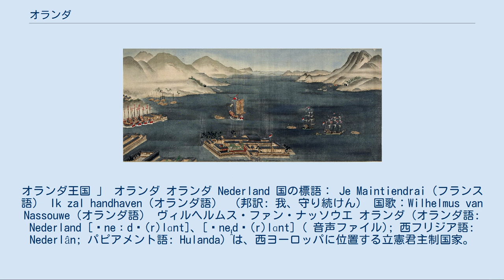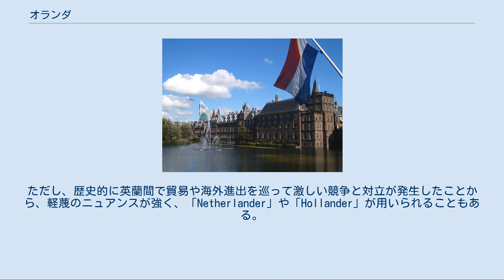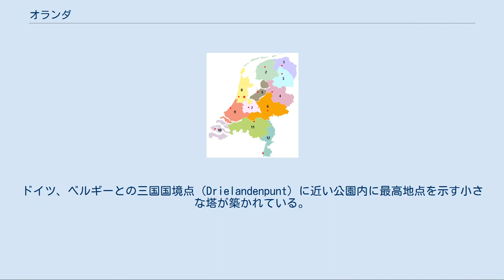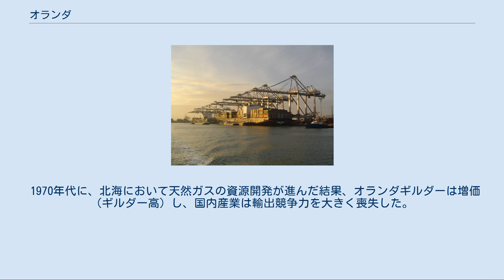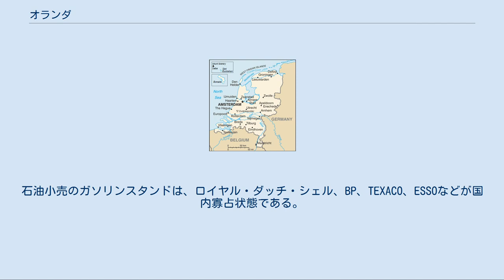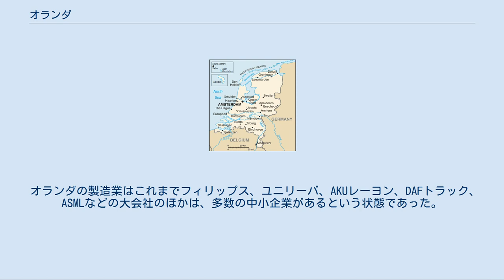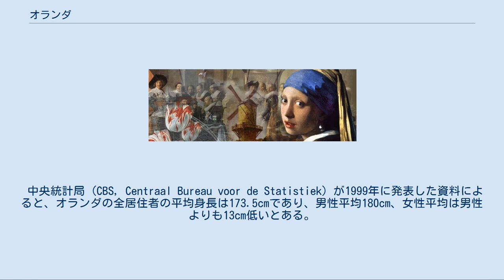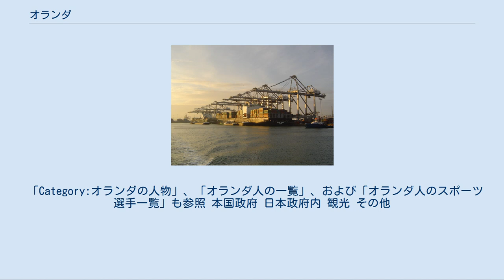オランダ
オランダ王国 」 オランダ オランダ Nederland 国の標語： Je Maintiendrai（フランス語） Ik zal handhaven（オランダ語） （邦訳: 我、守り続けん） 国歌：Wilhelmus van Nassouwe（オランダ語） ヴィルヘルムス・ファン・ナッソウエ オランダ（オランダ語: Nederland [ˈneːdə(r)lɑnt]、[ˈneɪ̯də(r)lɑnt] ( 音声ファイル); 西フリジア語: Nederlân; パピアメント語: Hulanda）は、西ヨーロッパに位置する立憲君主制国家。
東はドイツ、南はベルギーと国境を接し、北と西は北海に面する。
ベルギー、ルクセンブルクと合わせてベネルクスと呼ばれる。
憲法上の首都はアムステルダム（事実上の首都はデン・ハーグ）。
 カリブ海のアルバ、キュラソー、シント・マールテンと共にオランダ王国を構成している。
他、カリブ海に海外特別自治領としてボネール島、シント・ユースタティウス島、サバ島（BES諸島）がある。
 オランダは世界において、報道の自由、経済的自由、人間開発指数、クオリティ・オブ・ライフの最上位国のひとつである。
2019年では、世界幸福度報告では世界第5位、一人あたりGDPでは世界第7位、人間開発指数で10位であった。
 詳細は「オランダの国名」を参照 国名および通称はオランダ語でNederland（ネーデルラント）。
これは「低地の国」「低地地方」を意味する普通名詞に由来するため、基本的に定冠詞をつける必要がある。
通称の "Nederland" は、オランダ王国の欧州における国土を意味するため単数形で、正式名称に使われている「de Nederlanden」は、海外領土を含めた概念のため複数形である。
ゲルマン系言語ではドイツ語でdie Niederlande、ラテン系言語ではフランス語でles Pays-Bas、スペイン語でlos Países Bajos、イタリア語でi Paesi Bassi（いずれも語義は同じ）。
いずれも複数形であるのは、伝統的に現在のベネルクス三国のある低地地域一帯の領邦群の歴史的総称を受け継いでいるからである（「ネーデルラント」の項も参照）。
なお、複数形ではあるものの、英語やスペイン語など言語によっては、しばしば集合名詞あるいは「王国」を略したものとして単数扱いされる。
 俗称の「Holland（ホラント）」もよく使われるが、これはスペインの支配に対して起こした八十年戦争で重要な役割を果たしたホラント州（現在は南北2州に分かれる）の名に由来し、固有名詞であるため冠詞が付かない。
 公式の英語表記は、the Netherlands（ザ・ネザーランズ）。
形容詞および名詞形のDutch（ダッチ）は、元来ドイツ（Duitsch）を指し、同国の支配から脱した17世紀以降オランダ（人、語）を意味するものに変わっていった。
ただし、歴史的に英蘭間で貿易や海外進出を巡って激しい競争と対立が発生したことから、軽蔑のニュアンスが強く、「Netherlander」や「Hollander」が用いられることもある。
 日本語の表記はオランダ。
漢字表記は、和蘭、和蘭陀、阿蘭陀、荷蘭陀、荷蘭、尼徳蘭（ネーデルラントの音訳）と表記され、蘭と略される。
由来はポルトガル語における「ホラント」の表記「Holanda [ɔˈlɐ̃dɐ]」が、戦国時代に来航したポルトガル人宣教師によってもたらされたことによる。
 オランダ政府は、2020年1月1日をもって、国名としての「ホラント」の使用を廃止し、外務省も諸外国にこの通称から変更するよう呼びかけている。
なお、日本のオランダという呼称については、日本語の言葉として定着していることから変更は求めないとしている。
 詳細は「オランダの歴史」および「オランダ君主一覧」を参照 元来、現在のベネルクス地方は神聖ローマ帝国の領域の一部で、毛織物産業や海上貿易により栄えていた。
15世紀末からスペインを本拠とするハプスブルク家の領土（家領）となった。
宗主国スペインによる重税政策に対する反発とともに、主に現在のオランダ地域を中心とするネーデルランド北部地方の宗教は利潤追求を求めるカルヴァン派が多数を占めていたため、カトリックを強制する宗主国スペインとの間で1568年にオランダ独立戦争が勃発した。
しかし、戦争の長期化により、カトリック教徒の多かった南部10州（現在のベルギーとルクセンブルク）...